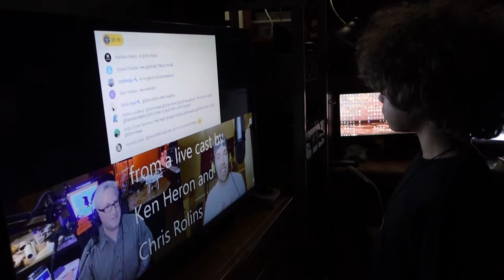Zack watching "Pigeon Jerky" on Ken Heron's show.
Zack reacts to Pigeon Jerky at the end of one of Ken Heron's Thursday Night Live videos.